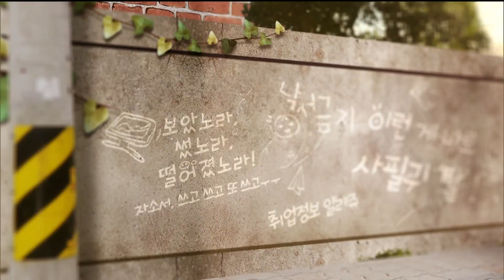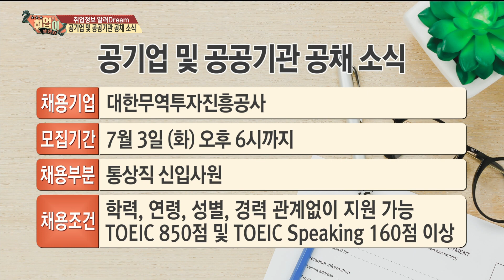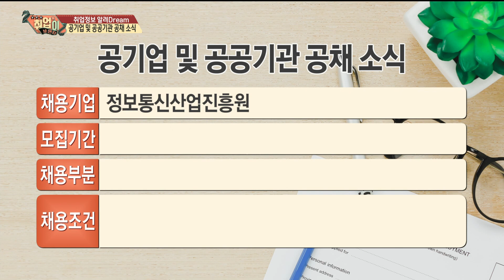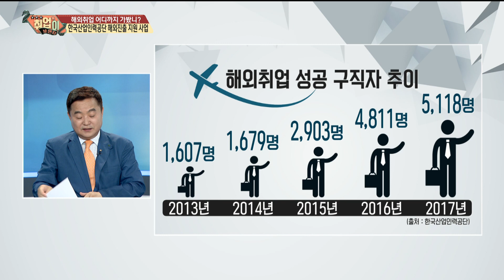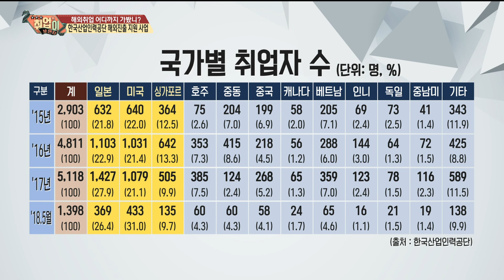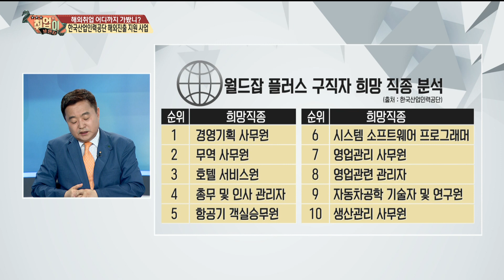[취업이보인다 180626]해외취업 어디까지 가봤니_2부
내용: 한국산업인력공단 해외진출 지원 사업

출연: 조서연

      신세미

     이연복(한국산업인력공단 국제인력본부장)